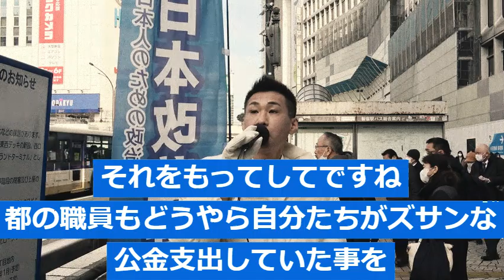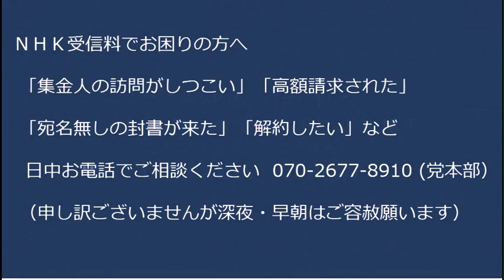Colabo問題周知街宣「現在都では委託事業や補助金事業の会計が杜撰問題が起こっております！」新宿西口